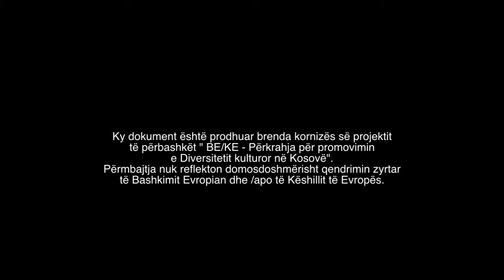PCDK PROMO2: WHAT IS HERITAGE -- Endangered treasures